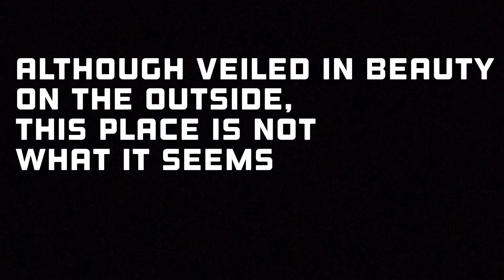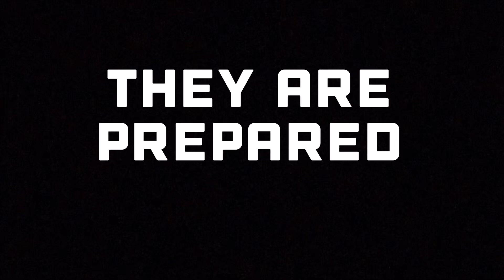Sunnyside High School Show Announcement - 2020